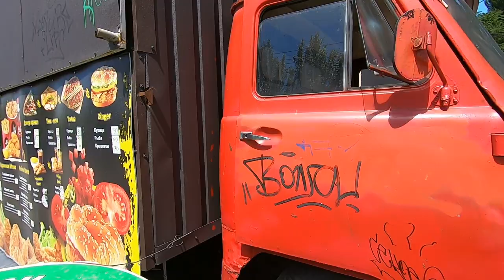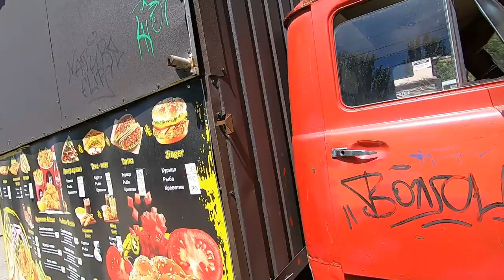Радуга Озеро 30 мая 2021 Запорожье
Выдался чудесный день! Погода просто шикарная! Так же сегодня состоялся велопробег в котором взяли участие более 1000 велосипедистов ( но к сожалению этот момент я не застал). Но после этого велопробеге многие участники и не только  прекрасно отдыхали в парке на Радуге -    на территории которого размещен каскадный фонтан, зоны отдыха, озеро и памятник Святославу Храброму. Комплекс расположен в Вознесеновском районе города, где когда‑то было историческое село Вознесеновка. Каскад фонтанов начинается со смотровой площадки и яркого макета радуги, а потом множество троп ведут к личности выдающегося князя Киевской Руси.